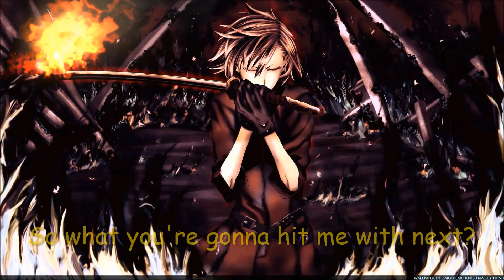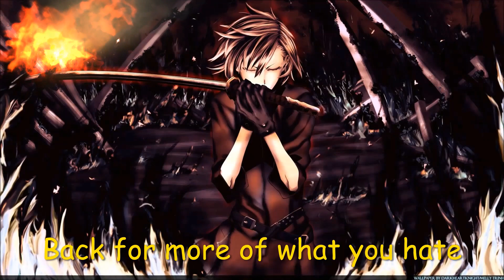Shinedown - Kill Your Conscience Nightcore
***The music I used is called Kill Your Conscience and it is by Shinedown.***